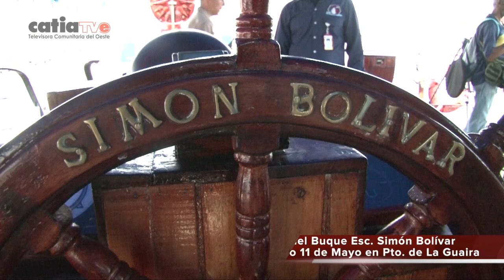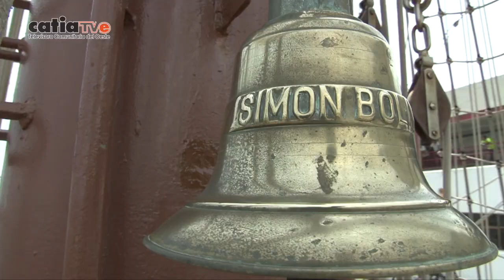Regionales Buque Escuela Simón Bolívar visitará 5 Países